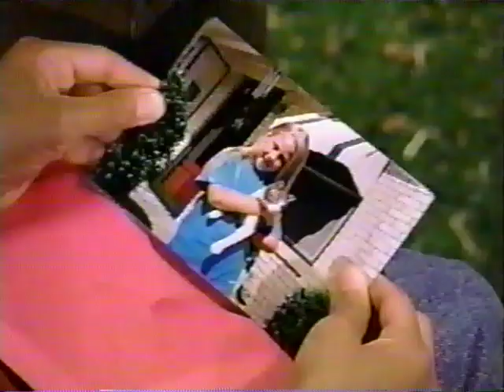A Package of Friendship (Canada Version) Part 6